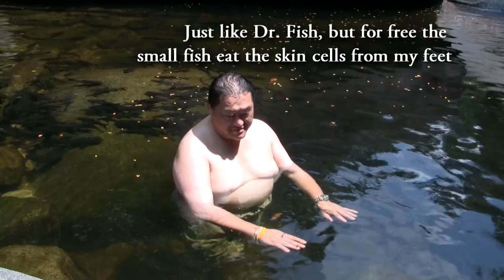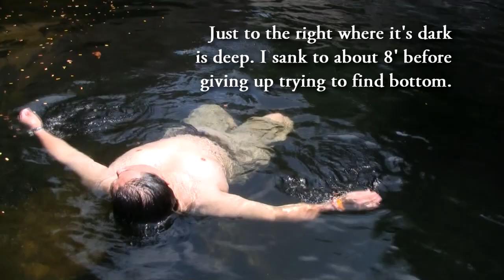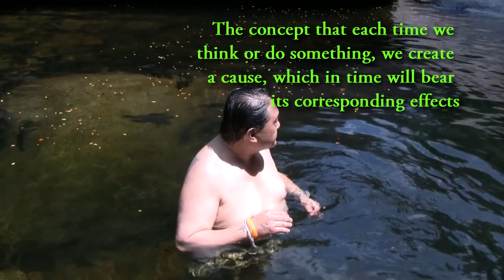Swimming with the fishes - Namtok Khao Chamao in Rayong, Thailand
I take a journey to Khao Wong National Park and swim with the fishes in Namtok Khao Chamao. Pictures, a detailed review and directions to the park

The large fish were over a foot long!